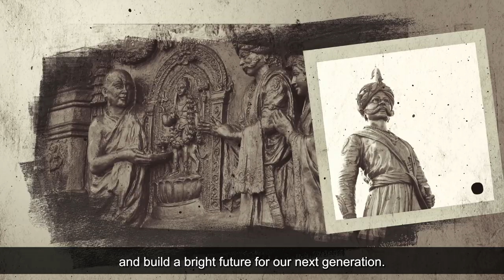108 ft tall Statue of Prosperity of Nadaprabhu Kempegowda inaugurated by PM Modi in Bengaluru!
Prime Minister Narendra Modi unveiled 108 feet tall bronze statue of Sri Nadaprabhu Kempegowda. It has been built to commemorate the contribution of Nadaprabhu Kempegowda, the founder of the city, towards the growth of Bengaluru. Conceptualized and sculpted by Ram V Sutar of Statue of Unity fame, 98 tonnes of bronze and 120 tonnes of steel have gone into making this statue.